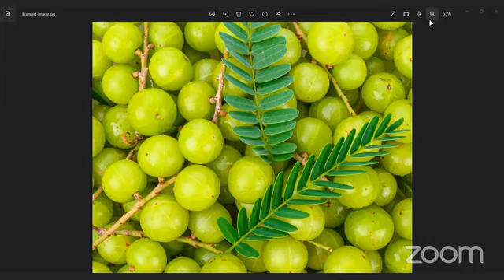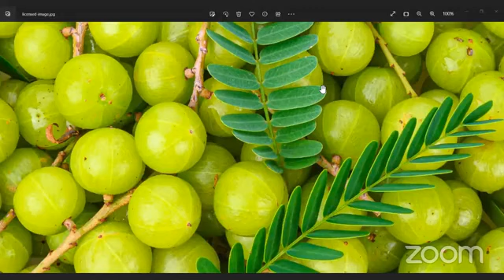धात्री रसायन का महत्व एवं चिकित्सकीय प्रयोग 22-03-2023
​हमारे फेसबुक पेज पर विजिट करें।
*Share The Link as much as possible